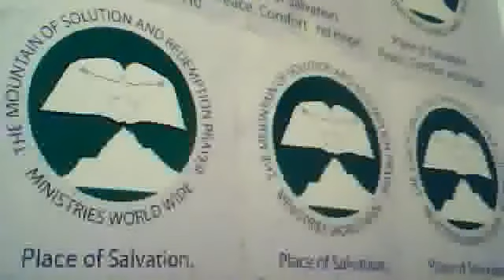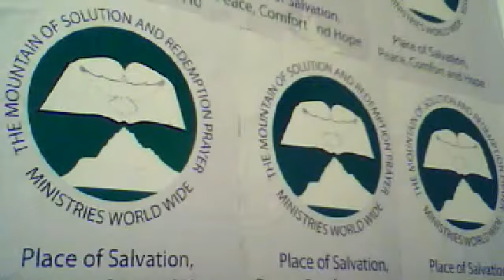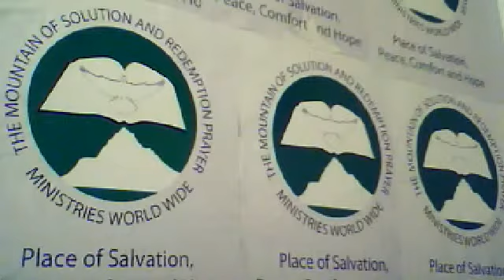THE POWER OF YOUTHFUL LUST BY APOSTLE IK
2 Tim 2:22 Flee also youthful lusts: but follow righteousness, faith, charity, peace, with them that call on the Lord out of a pure heart.